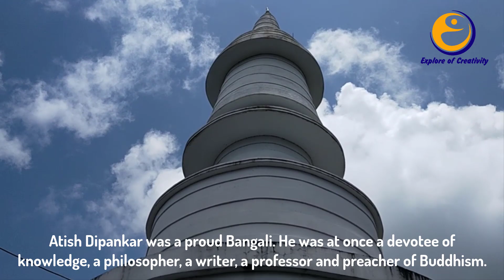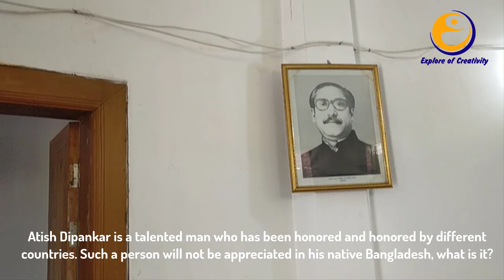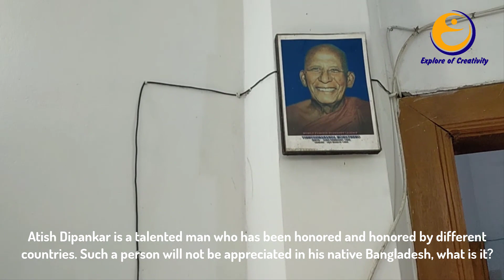ORIGINAL HOME OF ATISH DIPANKAR।Atish Dipankar's name was Chandragarbha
Original Home Of Atish Dipankar।Atish Dipankar's name was Chandragarbha Atish Dipankar was a proud Bangali. He was at once a devotee of knowledge, a philosopher, a writer, a professor and preacher of Buddhism. He was born in a royal family during the reign of the Pala dynasty in Bangla.
He was born in 982 AD in the village of Bajrayogini in the then Bikrampur, now Munshiganj district. His father's name was Raja Kalyan Shri and mother's name was Prabhabati. As a child, Atish Dipankar's name was Chandragarbha. He was the second child of his parents. His other two brothers were Padmagarbha and Srigarbha.
As a child, he was educated by his mother. He then completed his primary education at the local Bajrasan Bihar. He then acquired knowledge of the scriptures at Nalanda and attained Shraman Diksha at the age of only 12 years and then his name was Dipankar Srigyan. Devotee of knowledge Dipankar did not stop there. He went to Bihar to acquire knowledge and acquired the spiritual knowledge of Buddhism from Pandit Rahul Gupta. He got married at a very young age but his family could not hold him back. He left his family  and started initiating people into Buddhism.
He traveled to Malaya, present-day Indonesia, with more than a hundred of his disciples, and learned from Acharya Dharmapal on various aspects of Buddhist philosophy for 12 consecutive years.
Returning to the country, he was employed as a teacher in Bikramshila Bihar and Sompur Bihar. He then left for Tibet at the invitation of the King of Tibet. He traveled to Nepal via Gaya and spent a year preaching Buddhism in Nepal and initiating many people into Buddhism. He then went to Tibet and stayed there until his death. He carried out extensive reforms of Buddhism in Tibet.
Atish Dipankar, a devotee of knowledge, was also a good writer. He authored more than two hundred books on Buddhism, philosophy, medicine, and technical sciences. He also translated and edited many books. And for writing so many books, the Tibetans awarded him the title of Atish.
Atish Dipankar passed away in 1054 AD at the age of 73 in Lasa, Tibet.
Dipankar is a talented man who has been honored and respected by different countries. Such a person will not be appreciated in his homeland Bangladesh, can it be possible? His holy ashes were brought to Dhaka from China on June 28, 1978 with state honors and are now preserved in the Dharmarajik Buddhist Monastery in Dhaka. And his birthplace is beautifully preserved, in the village of Bajrayogini.

How to go there: If you want to go there at a cheap rate, there are two bus services from Gulistan. One is Kusumpur paribahan and other Dighirpar Transport. You have to get down at sipahipara and then go to Bajrayogini by rickshaw.

Information: Wikipedia and Banglapedia.